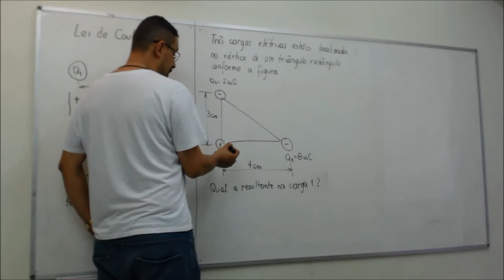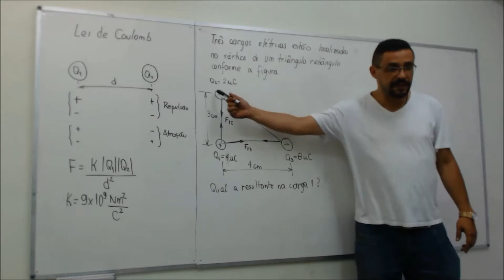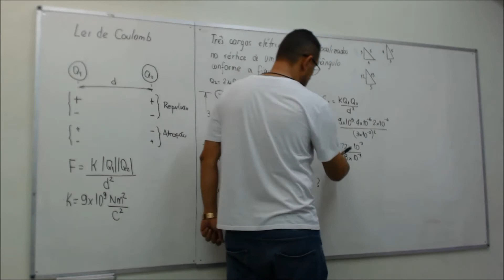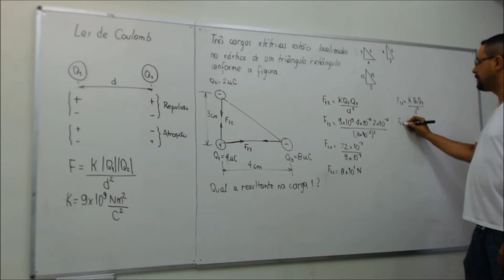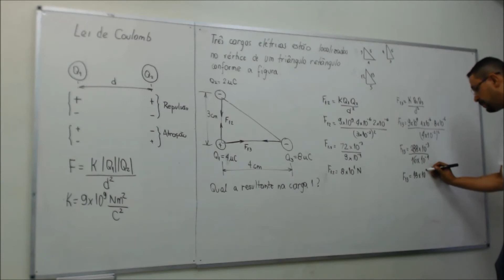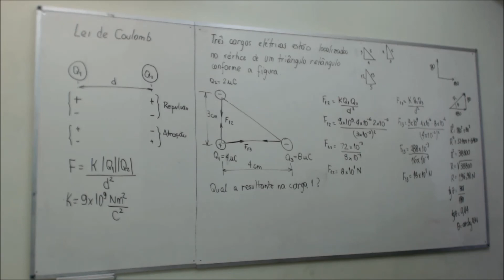[Fisica Geral Experimental II]: Lei de Coulomb em um sistema de cargas elétricas - Parte II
Neste vídeo é apresentada a resolução de um exercício com três cargas elétricas dispostas nos vértices de um triângulo retângulo para determinar a força resultante em uma determinada carga.